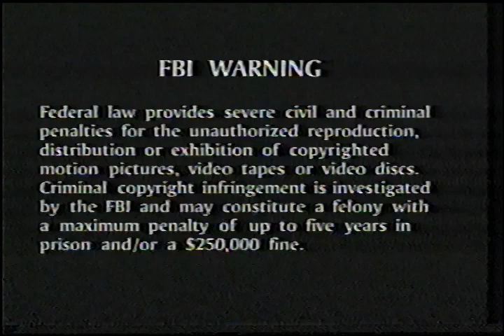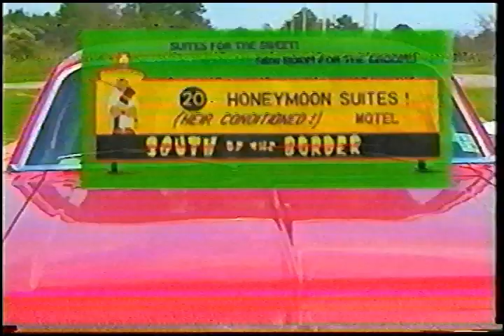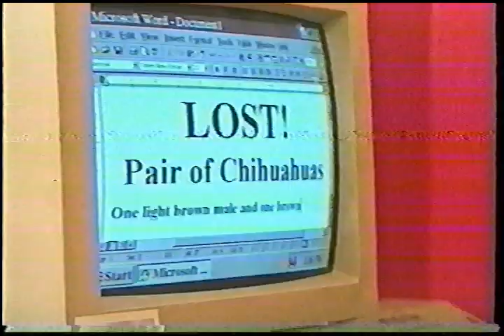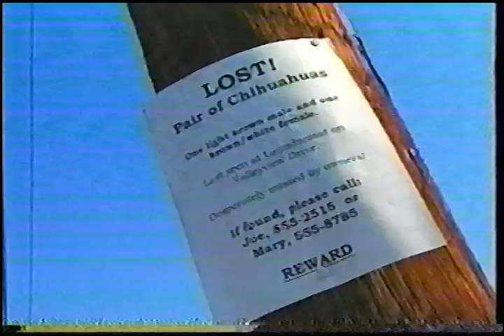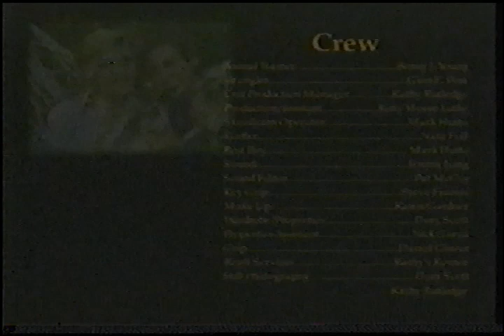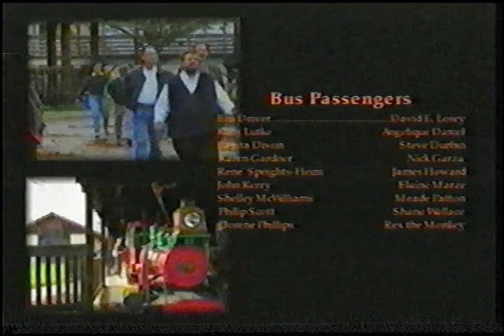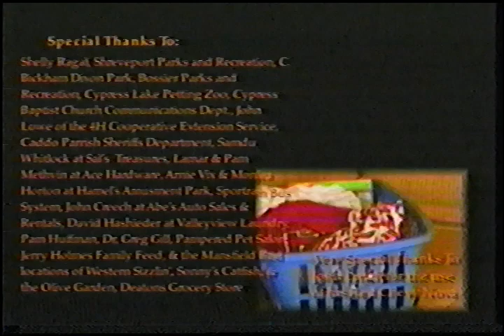Nacho Chihuahua: The Movie (1999)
My apologies for the poor quality. This tape was in bad shape and was rescued from the depths of a thrift store shelf!